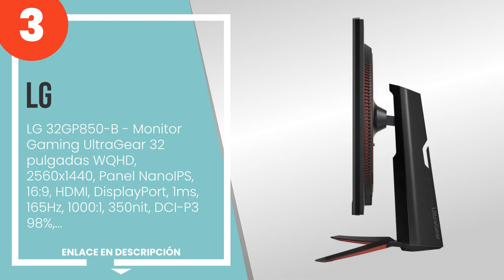Los 4 mejores monitores de 32 pulgadas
1) Dell UltraSharp U3219Q LE... » Amazon
2) LG 32UN880-B - Monitor UH... » Amazon
3) LG 32GP850-B - Monitor Ga... » Amazon
4) BenQ EW3270U Monitor 4K |... » Amazon

✋ Aquí están los 4 mejores monitores de 32 pulgadas, disponible en el mercado.

00:00 - Intro
00:08 - 4) BenQ EW3270U Monitor 4K | 32 pulgadas HDR USB-C | Compatible para MacBook Pro M1...
01:03 - 3) LG 32GP850-B - Monitor Gaming UltraGear 32 pulgadas WQHD, 2560x1440, Panel NanoI...
01:55 - 2) LG 32UN880-B - Monitor UHD Polivalente 31.5 pulgadas, Panel IPS: 3840x2160, 16:9...
02:44 - 1) Dell UltraSharp U3219Q LED Display 80 cm (31.5”) 4K Ultra HD Plana Mate Negro, G...